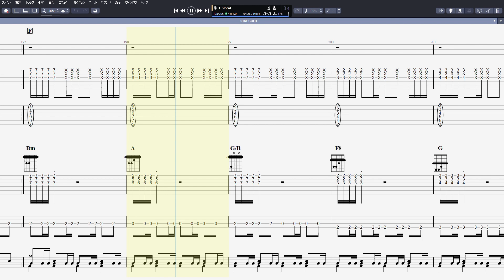STAY GOLD ステイゴールド ギター ベース TAB 【 バクチク BUCK-TICK 】 バンドスコア HURRY UP MODE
バクチク BUCK-TICK 【 STAY GOLD ステイゴールド 】 ギター ベース TAB バンドスコア HURRY UP MODE